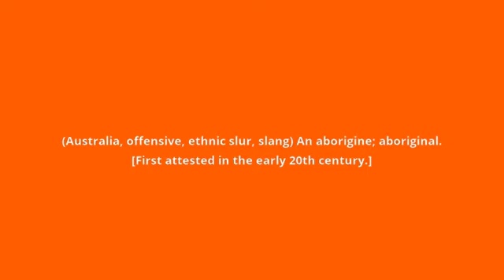what is the meaning of abo.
what abo means:
(Australia, offensive, ethnic slur, slang) An aborigine; aboriginal. [First attested in the early 20th century.]